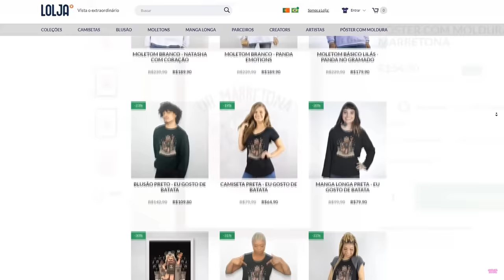NÃO SEJA O ET DOIDO no PARQUE AQUÁTICO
🐼 ET DOIDO APRONTOU no PARQUE AQUATICO!

NatashaPanda😊